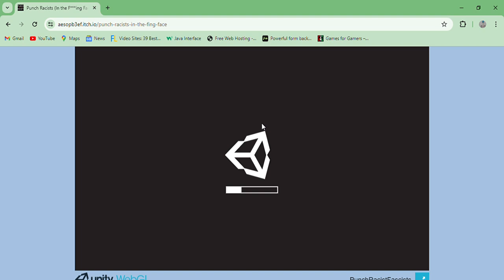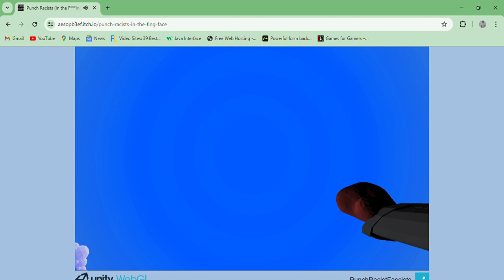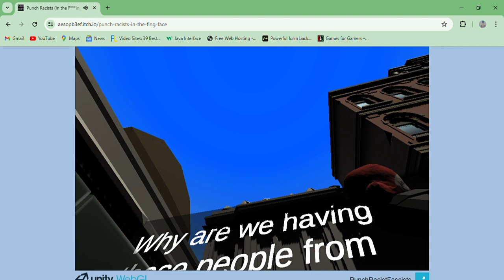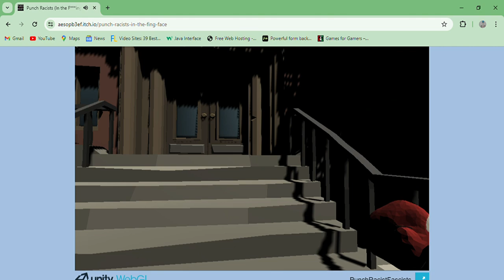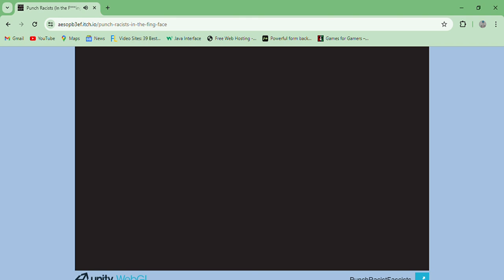Punch Racists In the F ing Face - Playthrough Longplay Unity Controversial FPS Beat em up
Just punch people for having racist opinions.

Made by AesopB3EF.